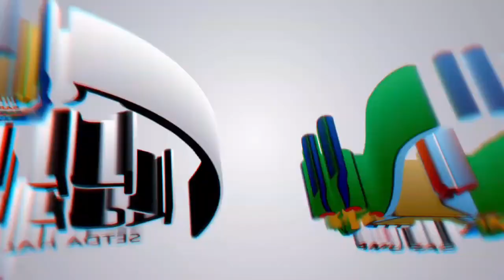BUPATI TINJAU LANGSUNG PEMBANGUNAN ZERO POINT SEBAGAI GEBRAKAN AWAL PENATAAN IBUKOTA LABUHA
Prokopim-Kegiatan Jumat bersih yang berlangsung pada awal bulan Juli kemarin (01/07) di Lapangan Asombang, Desa Amasing Kota, Kecamatan Bacan.

Jumat bersih ini dipimpin langsung oleh Bupati Halmahera Selatan, H. Usman Sidik dengan didampingi oleh Sekretaris Daerah, Saiful Turuy serta diikuti oleh aparatur sipIl negara (ASN).

Kegiatan ini tentunya, diharapkan akan menjadi contoh  kepada masyarakat dengan melakukan hal-hal  postif terutama dengan cara menerapkan kebersihan di lingkungan sekitar.

Usai mengikuti Jumat Bersih, Bupati juga melakukan peninjauan lokasi pembangunan Zero Point yang berlokasi di Labuha. Pembangunan Zero Point beserta Papaloang Park dan Pasar Millenial yang berlokasi di Desa Tembal ini merupakan gebrakan awal Pemerintah Daerah untuk melakukan penataan Ibukota Labuha menuju Labuha Smart City.(Icha)

FOLLOW JUGA
FACEBOOK : protokol Dan KP Halsel